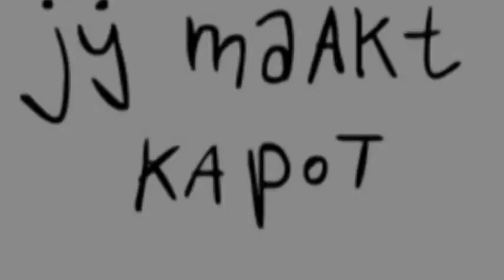ardenouden genaaid zijn raggende manne